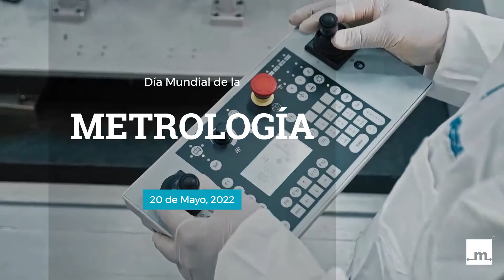Día Internacional de la Metrología 2022 | Metrology Day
¡Felicidades a todos nuestros colegas!